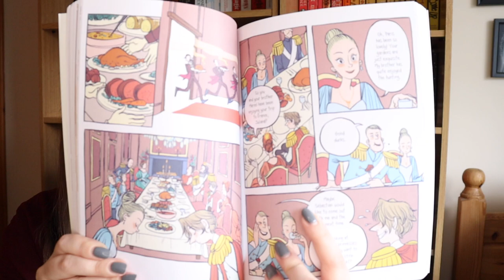May Wrap Up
It’s time for another wrap up. This is my ranking and reviews of all the books I read in May.

Amazon Wishlist